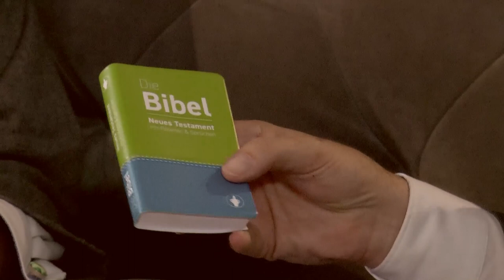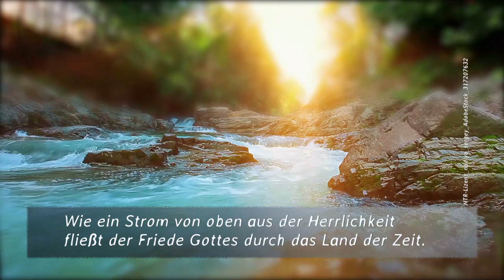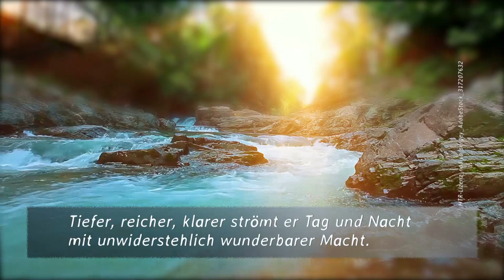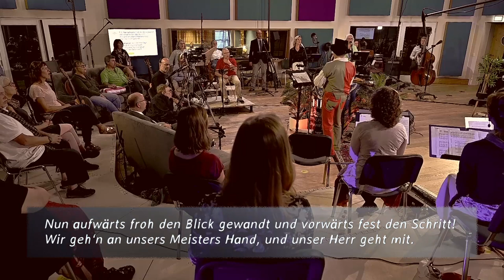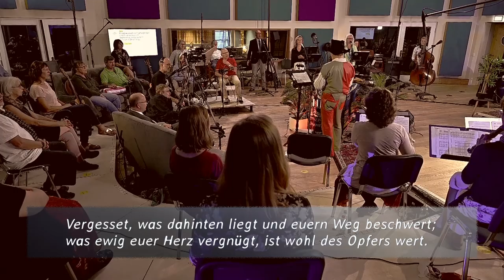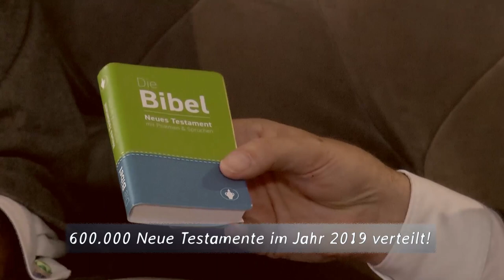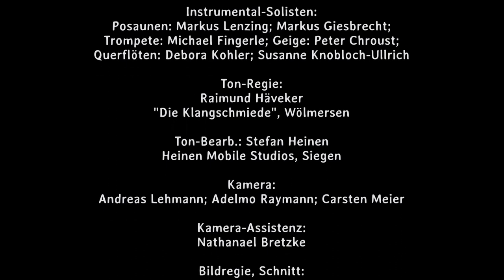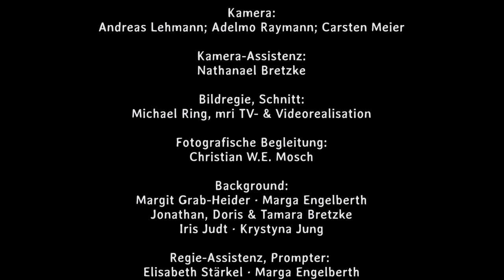COMING HOME (6) · "Wenn Friede mit Gott ..."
In dieser Sendung (#06) präsentiert COMING HOME wieder ältere Evangeliumslieder in modernerem Musikstil.
Sie hören ein Klaviersolo von „Wie ein Strom von oben“;
die Liedermacherin Claudia Reichstein-Wellbrock und ihren Mann Dieter Reichstein, mit: „Die Liebe bleibt“;
ein Kurz-Interview mit Johannes Wendel vom Intern. Gideonbund in Deutschland e.V.;
das mit „Max, der Spielmann“ von der Erfurter Camerata mittelalterlich anmutende „Nun, aufwärts froh, den Blick gewandt“ sowie den Bariton Govert Roos (s.Foto) und das Cominghome-Ensemble mit „Wenn Friede mit Gott, meine Seele durchdringt“.